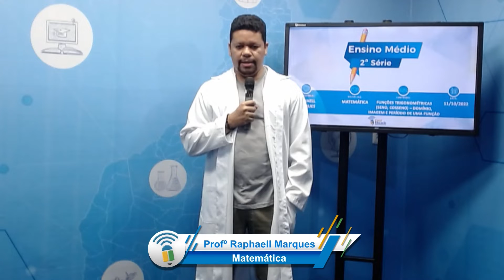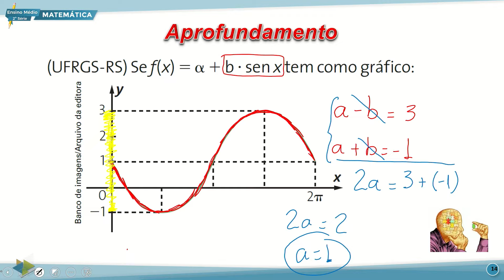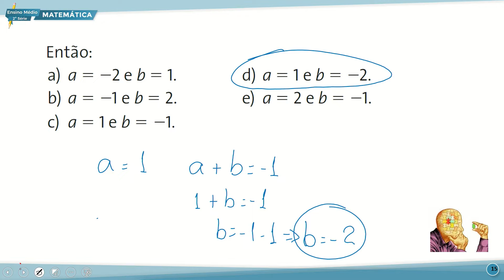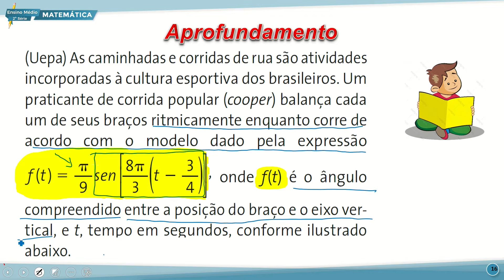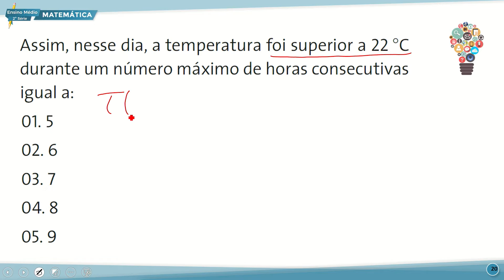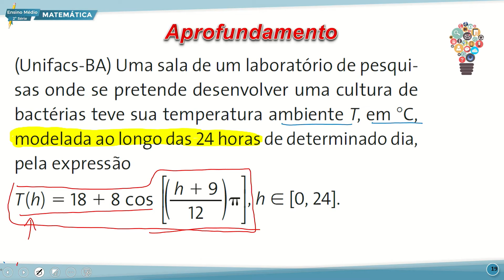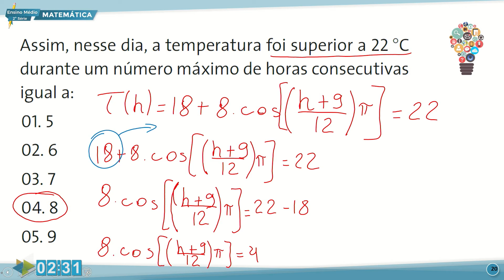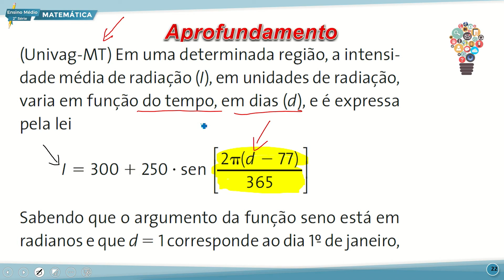E. MÉDIO 2 NOITE MATEMÁTICA 11 10 2022 FUNÇÕES TRIGONOMÉTRICAS DOMÍNIO IM E PERÍODO DE UMA FUNÇÃO P2